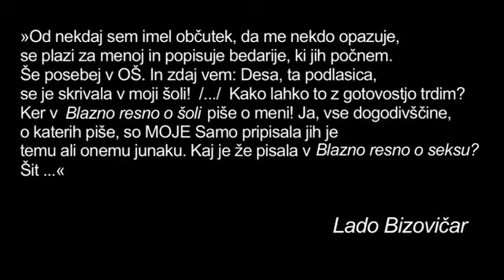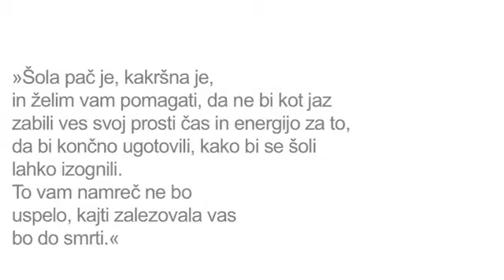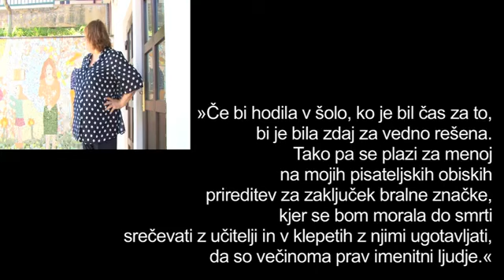Desa Muck Blazno resno o šoli SD